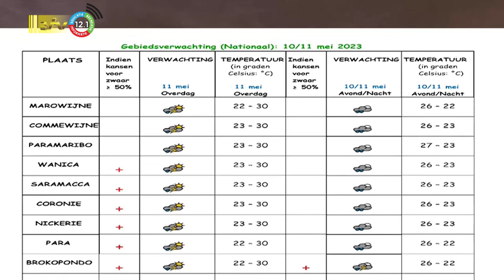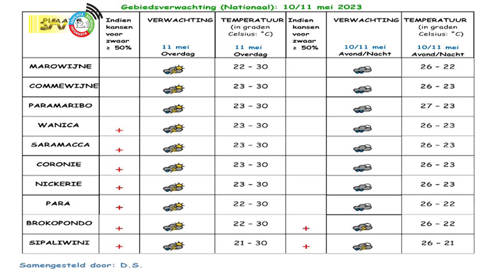10 05 2023 Weersverwachting 10 / 11 mei 2023